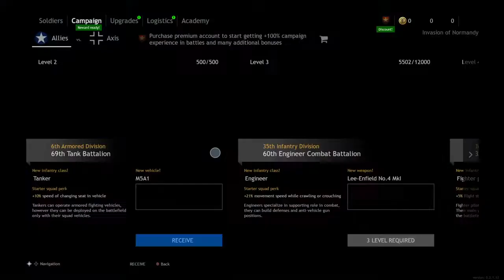Enlisted Thirst Play